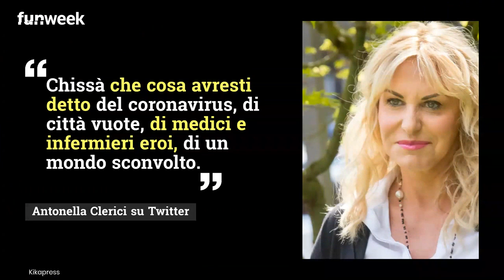Fabrizio Frizzi e il coronavirus, 'ci avresti rassicurato': i messaggi all'amato conduttore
A due anni dalla morte di Fabrizio Frizzi il mondo della televisione italiana, lo ricorda con omaggi e post. La frase della Clerici colpisce. Che cosa avresti fatto ora?

credits: Kikapress

LEGGI ANCHE -- Antonella Clerici sbotta dopo il nuovo decreto di Conte sulla Lombardia: ‘Caz…..ate